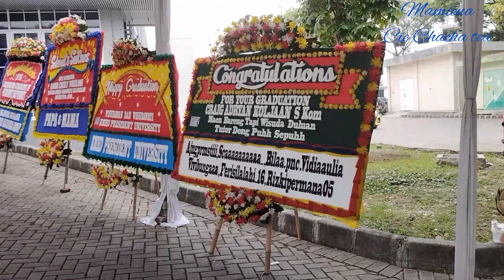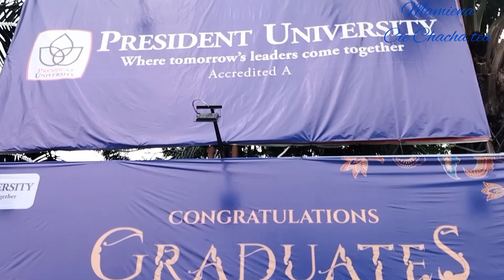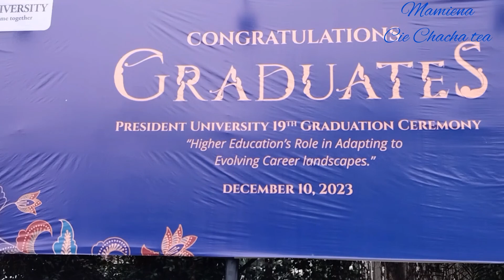REVIEW KAMPUS PRESIDENT UNIVERSITY JABABEKA CIKARANG, ACARA WISUDA 10 DESEMBER 2023